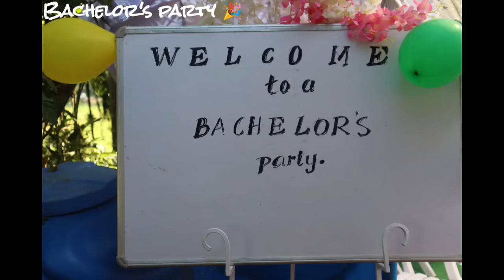Bachelor's Party | 31st oct 2022.